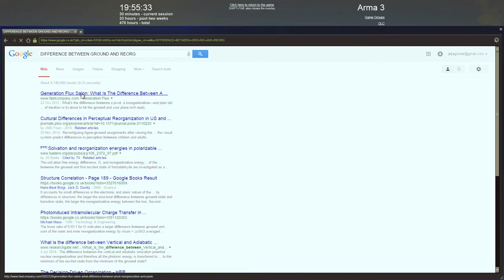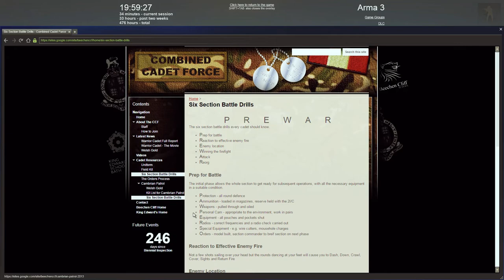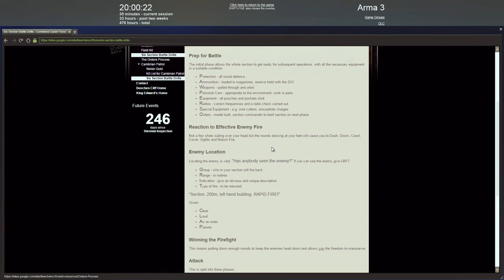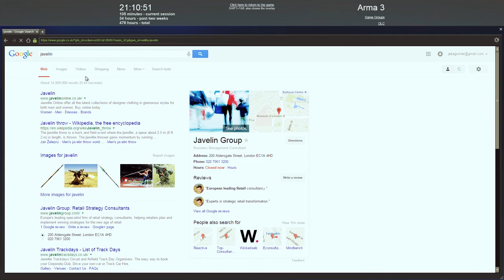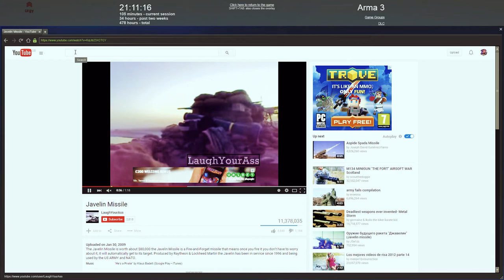Rifles GU Training Highlights